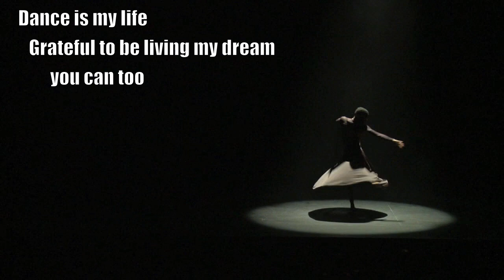Loredo Malcolm Dance Reel!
I May not have the greatest technique in the world, and I know that, but when I am on stage and I dance that doesn't matter to me. I feel each step, and make it my own and if it is real for me then it will be real for at least one person watching.

From Loredo Malcolm